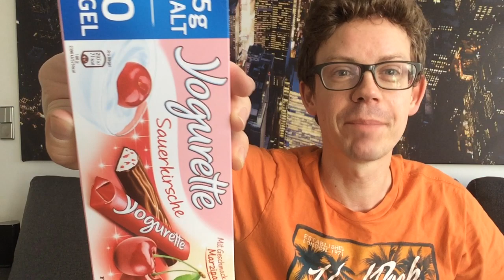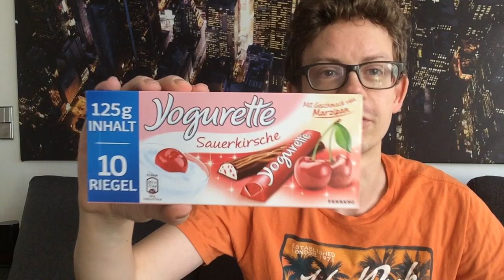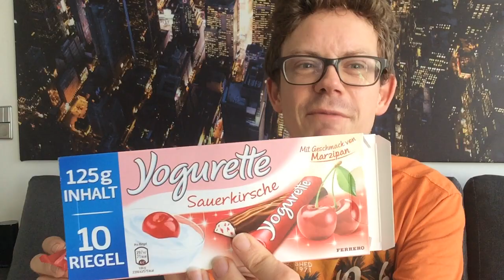Yogurette Sauerkirsche mit Marzipan-Geschmack im Schnell-Test: Die beste Edition aller Zeiten?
Die Yogurette Sauerkirsche ist wieder da! Ich werde sie zum ersten Mal testen und das Gerücht aufklären, ob es wirklich die beste Yogurette-Edition aller Zeiten ist.